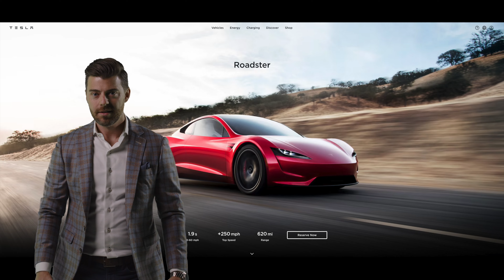Tom Broker - Episode 3 - "Tom Richer"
Tom Broker sits down with "Marketing Meg" to help refresh his personal brand.

Tom watches the commercial Meg's team produced for him, which plays like a cross between James Bond, Tom Cruise, and an Ambulance Chasing Lawyer commercial.

Meg starts to offer Tom one bad idea after another, and rather than realizing he is getting terrible advice, he loves it and thinks it's genius!

If you haven't watched the first two Episodes, start here